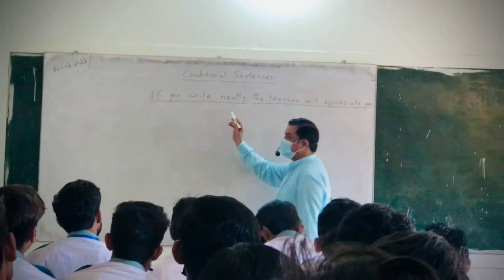Dr Ka Walima | Maza Aagya | Syed Sajjad Vlogs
ASSALAM U ALIKUM everyone's

Its only your love for me i make my videos permanently ⚜️

Desclaimer by:syed sajjad
In video:syed sajjad, syed ali gull, asghar chishti.

Allah Hafiz will we meet inshaallah with new vlogs😍